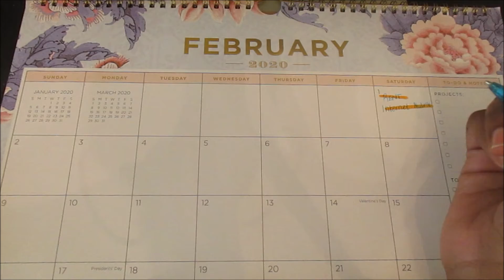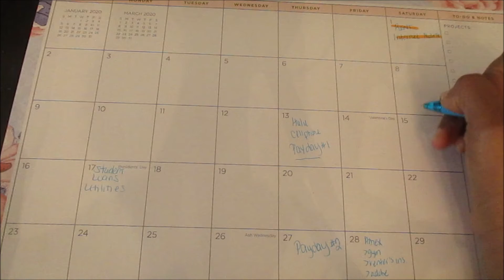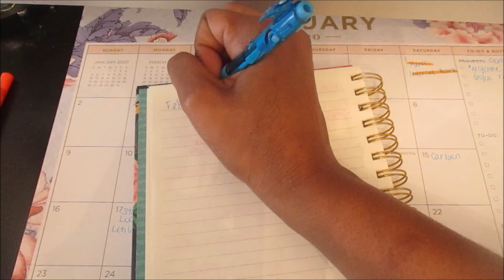January 2020 Budget Review|February 2020 Paycheck 1 Budget|No Spend Challenge Results!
Here is my January Budget Recap and my February paycheck #1 Budget. I talk about my no spend challenge in January, was I able to stick to it? I also go over my February numbers for the beginning of the month.